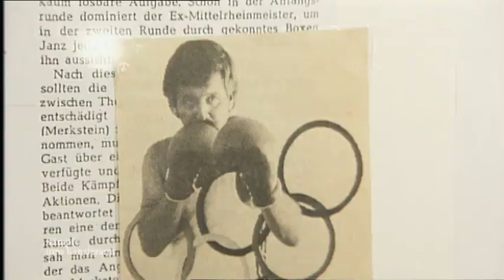Bundestagswahl 2002: Grüne und FDP im Wahlkampf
Ausschnitt aus "Westpol" vom 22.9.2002

"18%" Wer kann sich nicht an diesen irrsinnigen Wahlslogan der FDP erinnern. Dazu ein antisemitischer Eklat und fertig ist der Wahlkampf der FDP bei der Bundestgswahl 2002. Und während die FDP mit ihrem "Guidomobil" durch die Lande tuckert, veranstalten die Grünen eine Modenschau.